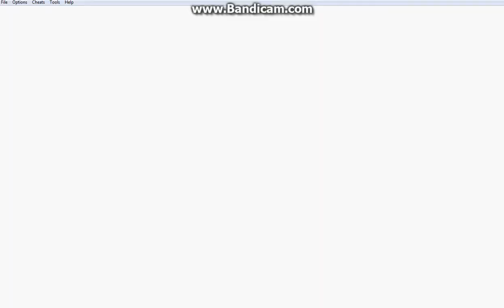Kirby & The Amazing Mirror - Candy Constellation - Part 2